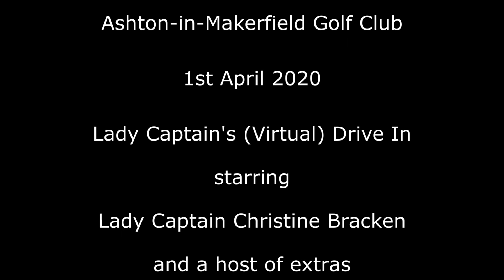Lady Captain's Virtual Drive In 010420